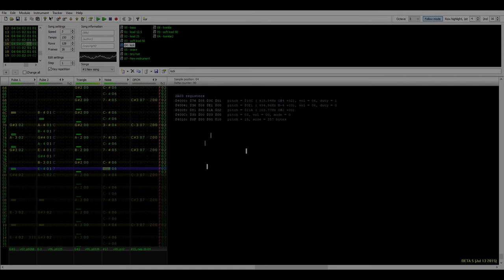School's Out, Summer's in!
A cheery tune I made for my friend so they could pass their final assessment.

Sound chip: 2a03, 60 Hz